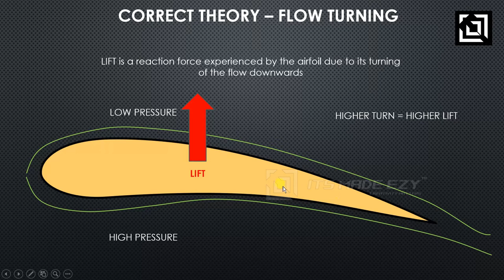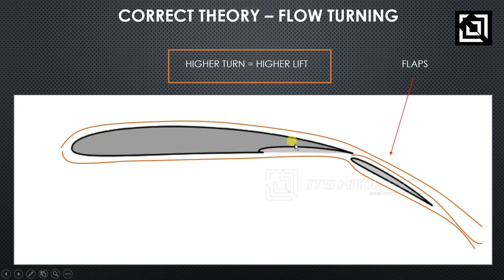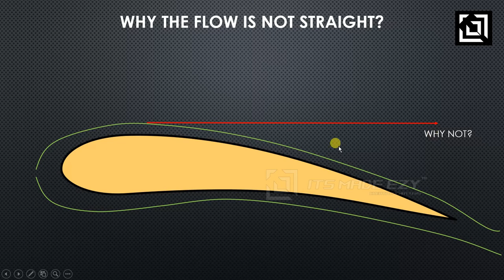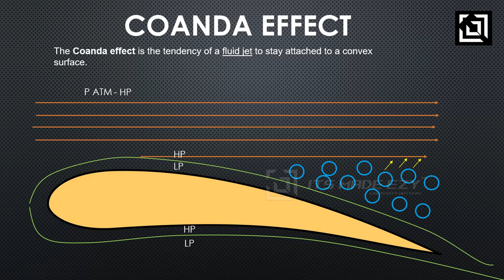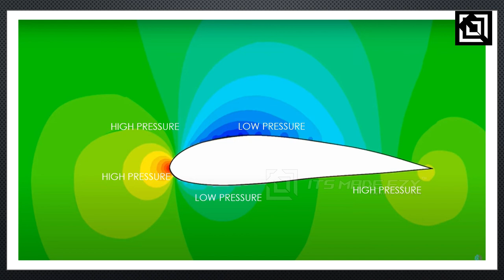How does an Aircraft fly? | Part 2 | Its made Ezy Tamil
How does an Aircraft fly? in TAMIL | It's made EZy

Simple and brief explanation on How does an Aircraft fly?, by Its_made_EZy.

To get to know about mechanical design software Tutorials,